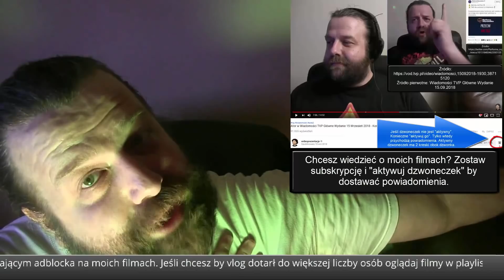CIA / USA Używa Protestów Żółtych Kamizelek do Ataku na Europę? - Analiza Stanu Paryż Francja Macron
CIA / USA Używa Protestów Żółtych Kamizelek do Ataku na Europę? - Analiza Stanu Paryż Francja Macron  🔺 Spiskowe Teorie? Czy już coś więcej? Teorie Spiskowe Teorie Ator z Wideoprezentacje wyjaśnia Przepowiednie dla Polski Europy i Świata.

►Powiązane Vlogi ►

► Źródło ►

Podane na filmie